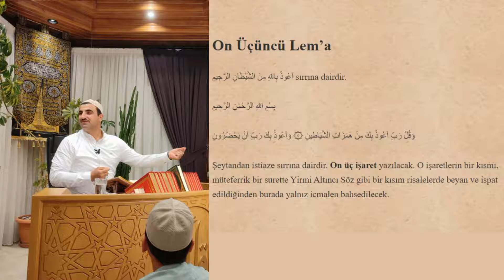Ali Osman Apaydın - Lem'alar - 13. Lem'a - 8. İşaret